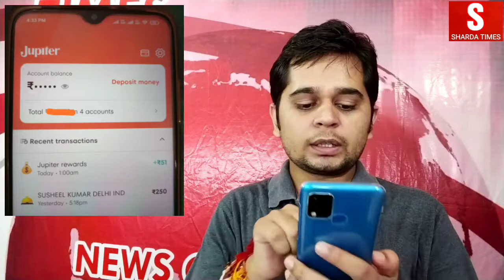Jupiter Account New Update... New Feature in Jupiter App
Delhi, India
Social Media Personal :-